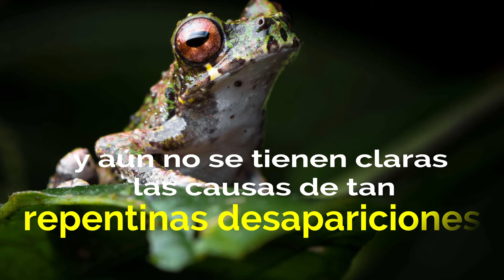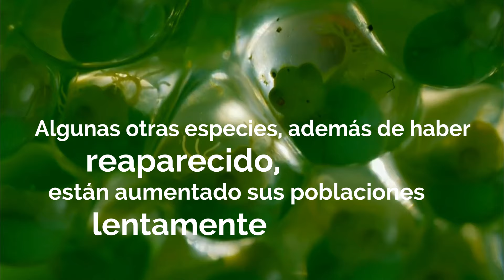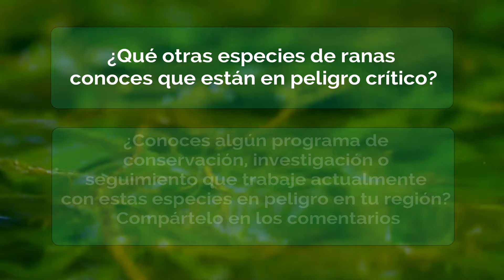Costa Rica: ¡reaparecen varias especies de rana!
Buenas noticias desde Costa Rica, país de la conservación: varias especies de ranas consideradas desaparecidas han sido vistas en años recientes.

IDEA ORIGINAL Y DIRECCIÓN: JULIÁN MONGE-NÁJERA
PRODUCCIÓN Y EDICIÓN: KATHERINE BONILLA BADILLA
REDACCIÓN: JUAN ABARCA, KATHERINE BONILLA BADILLA

Basado en Abarca, J. G. (2019, Abril-Junio). Ranas amenazadas en Costa Rica y su estado de conservación. Parte 1, 2 y 3. [Web Blog post]. Recuperado de